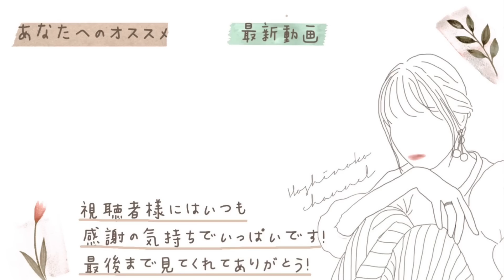日頃の感謝の気持ちを込めて🎁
00:00 プレゼント企画
01:11 TOM FORD BEAUTY アイ カラー クォード01  ゴールデンミンク
01:50 Diorアディクト リップ マキシマイザー
02:04 Diorジャドール ヘア ミスト
02:27 YA-MAN フォトプラス シャイニー
03:14 SALONIA EMSリフトブラシ
03:45 SMOOTHSKIN pure fit
04:40Aprilyウォレットチェーンバック
05:10 AprilyスマホチェーンポーチAR
06:00BALMUDA The Lantern
06:44 BOSE サウンドリンク フレックス Bluetooth スピーカー
07:08 BRUNO マルチふとんドライヤー
07:40 Joseph Josephインデックス付まな板バンブー
08:09 BLIEFEELコードレス ハンディクリーナー
08:34 ほしのこ私物
10:13 Aprily ウールリバートレンチコート

▼プレゼント🎁
01:11 TOM FORD BEAUTY アイ カラー クォード01  ゴールデンミンク

01:50 Diorアディクト リップ マキシマイザー

02:04 Diorジャドール ヘア ミスト

02:27 YA-MAN フォトプラス シャイニー

03:14 SALONIA EMSリフトブラシ

03:45 SMOOTHSKIN pure fit

04:40Aprilyウォレットチェーンバック

05:10 AprilyスマホチェーンポーチAR

06:00BALMUDA The Lantern

06:44 BOSE サウンドリンク フレックス Bluetooth スピーカー

07:08 BRUNO マルチふとんドライヤー

07:40 Joseph Josephインデックス付まな板バンブー

08:09 BLIEFEELコードレス ハンディクリーナー

08:34 ほしのこ私物

10:13 Aprily ウールリバートレンチコート

今後も頑張って参りますキラキラ

みんな大好き〜🎅

ほしのこ
発売中🕊

▼SNS▼
☑︎YouTube(サブ)